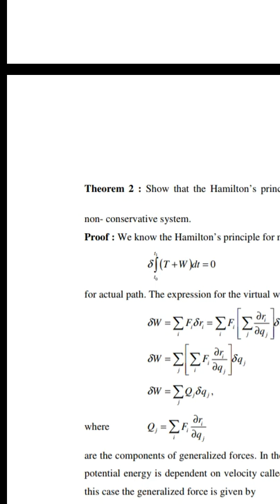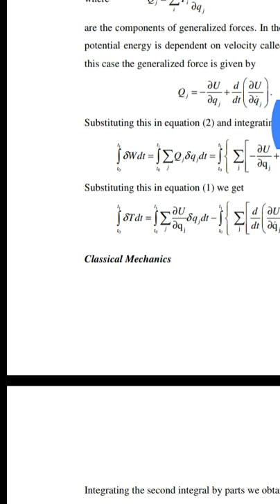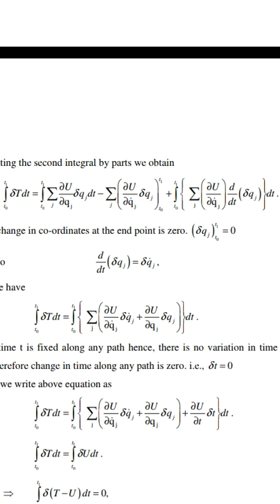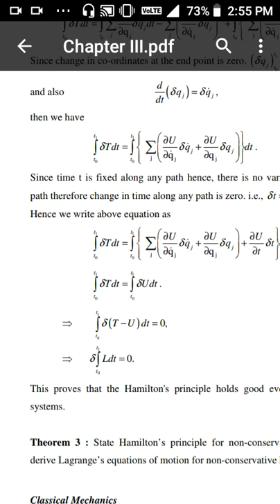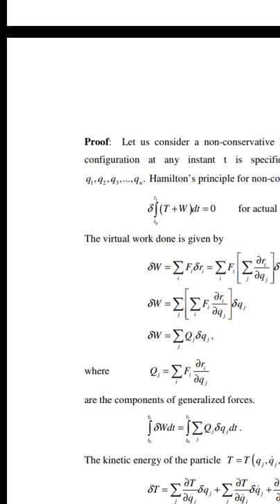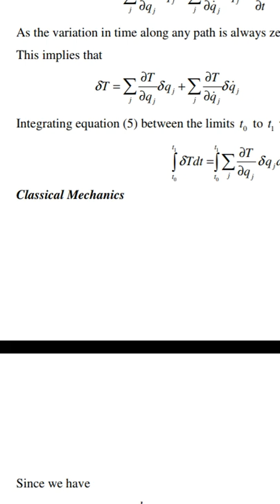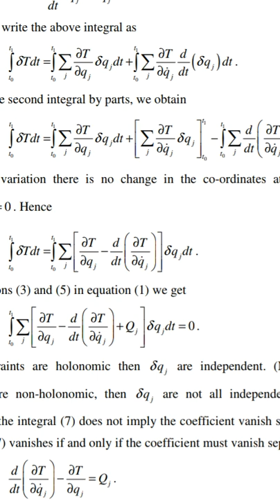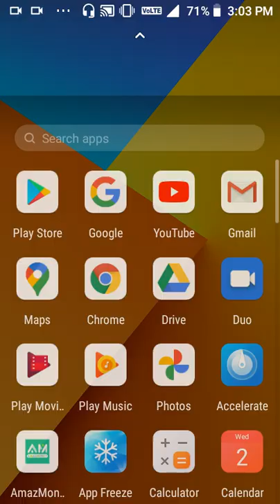Msc1 sem1 Lectures on classical mechanics unit 3 them on Hamiltonian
Them, examples, solutions